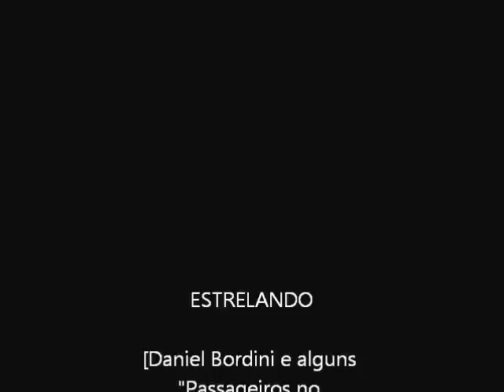Daniel Bordini - Cozinha Jazzy (não oficial).wmv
Video feito com a primeira parte usando fotos o meio video e o final fotos de novo
Feito no dia 25 de outubro de 2012